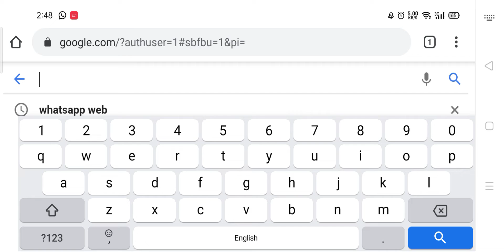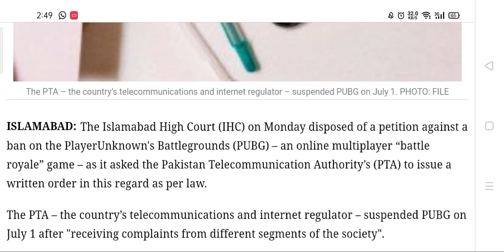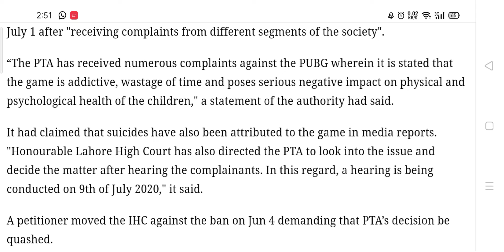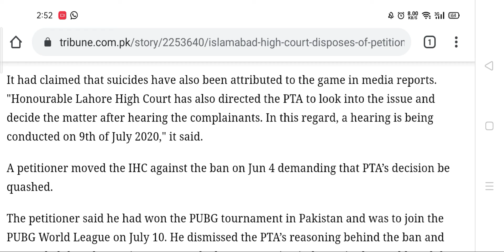PUBG UNBANNED IN PAKISTAN | ISLAMABAD HIGH COURT REJECTS THE PETITION | PUBG MOBILE | GOODNIGHTS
About Clan Members (Clan Level 8):
GoodNight47 (Clan Leader) (Season 2 Player) (Level 72)
GoodNight43 (Permanent Teamate)
GoodNight46
GoodNight
GoodNight49
GoodNight52
GoodNight121
GoodNight422
GoodNight40
GoodNight42
GoodNight402
Phone And Specs:
Phone: Iphone 8 Plus
Internet: Jazz 4G
Settings: 4 Finger Claw
Gyroscope: Always On
Aim Assist: Off
Graphics: Smooth
Style: Classic
Frame Rate: Ultra Extreme
Shadows: Off
Anti Aliasing: Off
This is my own gameplay video. No copying is allowed unless i give permission.